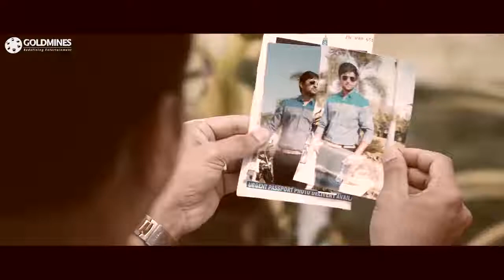My Name Is Lucy Trailar. New Hindi Movie 2021.